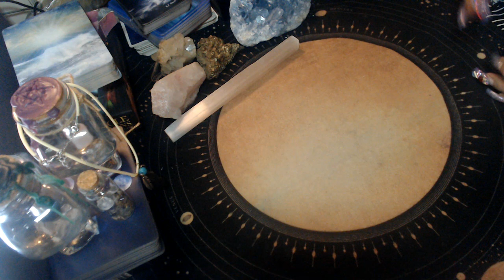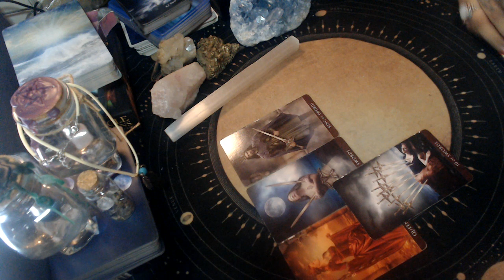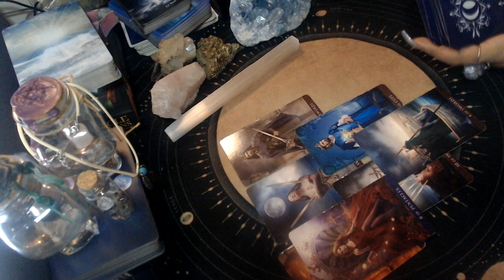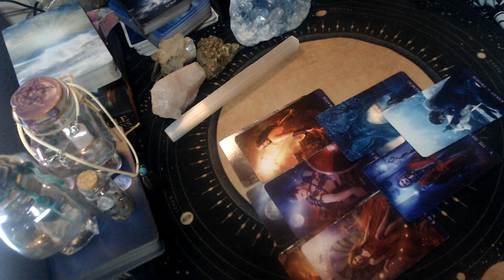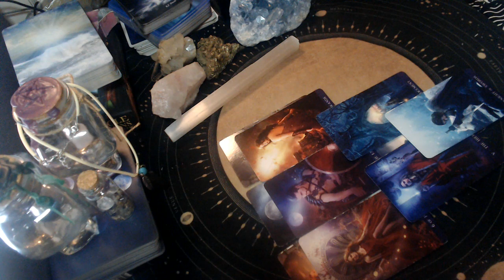CANCER MAY 2021 LOVE "IT WON'T LAST"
3 Card Reading
30 Min Reading
1 Hr Reading